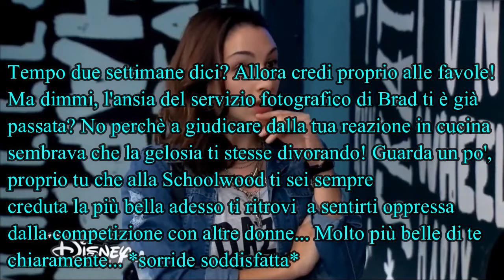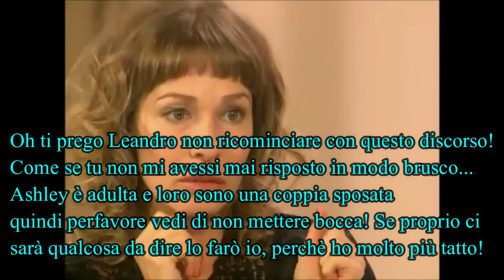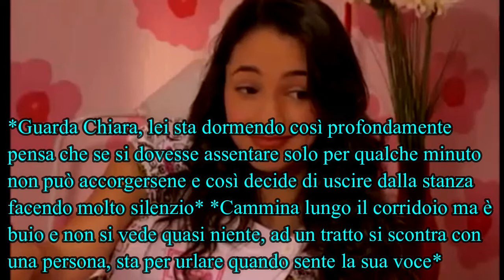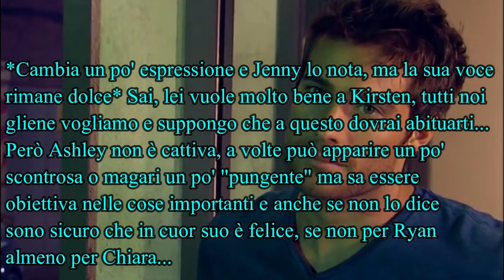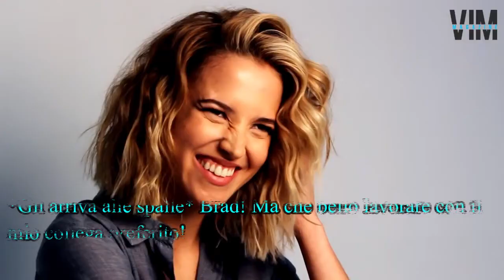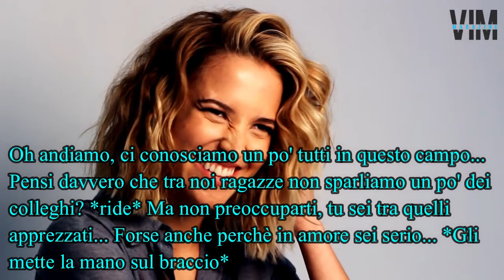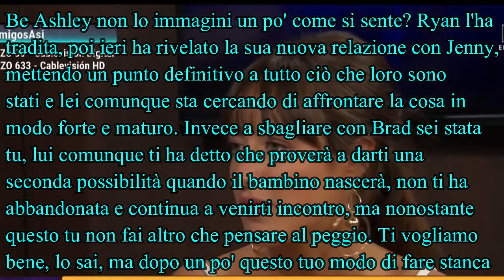Schoolwood 2 puntata 82